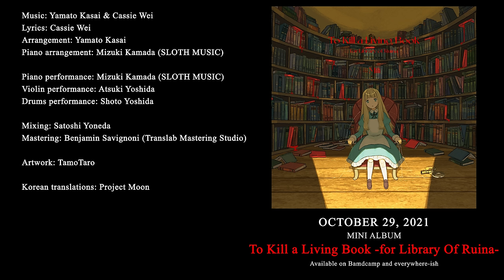Mili - Salt, Pepper, Birds, and the Thought Police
📕📕📕📕MINI ALBUM📕📕📕📕

To Kill a Living Book -for Library Of Ruina-

Lyrics: Cassie Wei
Arrangement: Yamato Kasai
Piano arrangement: Mizuki Kamada (SLOTH MUSIC)

Piano performance: Mizuki Kamada (SLOTH MUSIC)
Violin performance: Atsuki Yoshida
Drums performance: Shoto Yoshida

Mixing: Satoshi Yoneda
Mastering: Benjamin Savignoni (Translab Mastering Studio)

Korean translations: Project Moon